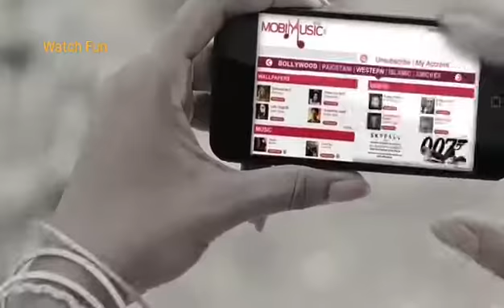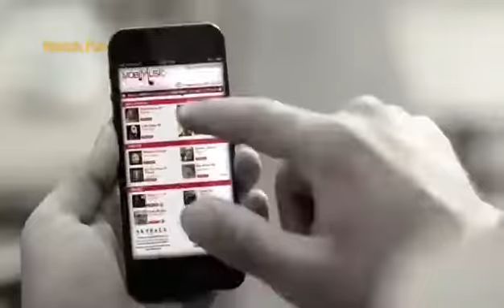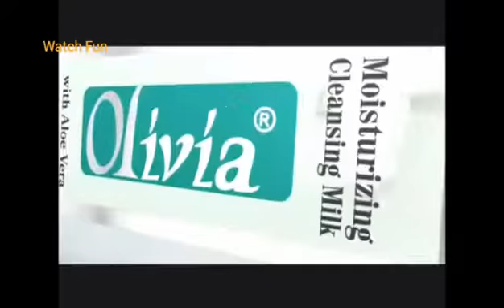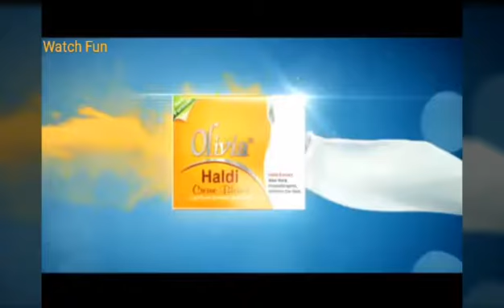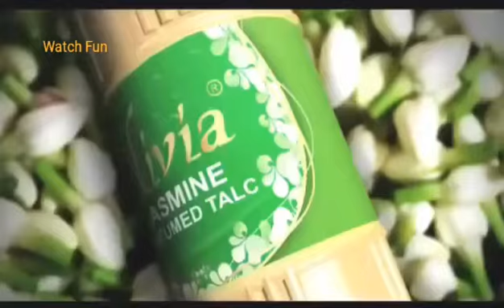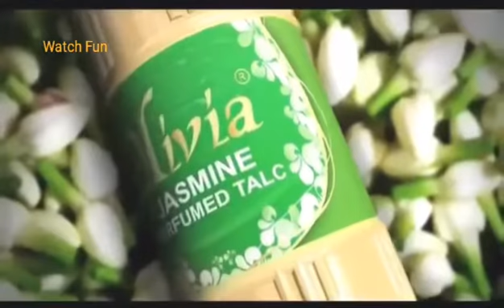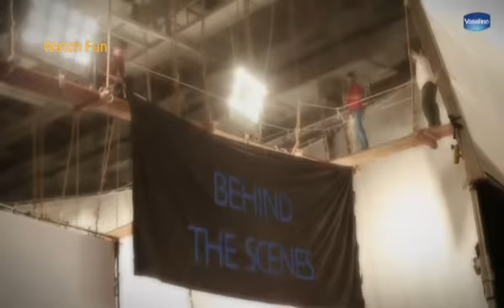13 Best Nargis Fakhri Creative And Funniest Ads Collection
Beautiful Indian Actress Nargis Fakhri Some Best Indian Advertisements.